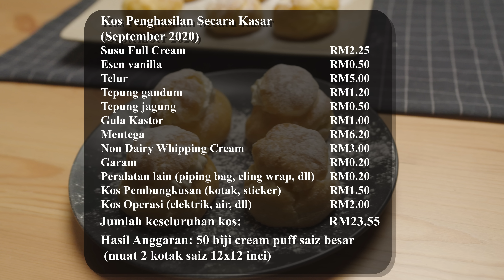CREAM PUFF yang Lembut dan Creamy | Edisi Niaga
Hi semua, atas permintaan ramai, kali ni Che Nom akan share resepi dan cara buat Cream Puff. Boleh buat berniaga punya. Ada beberapa bahagian dlm video iaitu klasik pastry cream, dan daripada situ kita sediakan diplomat cream..untuk inti /filling. Kemudian Che Nom akan tunjuk cara sediakan choux pastry..dan kita akan bakar untuk jadikan cream puff. Rasa cream puff ni sangat lembut, creamy sebab inti tu dah rasa mcm aiskrim bila makan sejuk-sejuk.

//Bahasa Melayu
Bahan-bahan untuk krim diplomat:
1 ¼ cawan/ 313ml susu full cream
2 kuning telur
1/4 cawan/ 55g gula
1 sudu besar/ 8g tepung gandum
3 sudu besar/ 24g tepung jagung
¼ sudu kecil garam
1 sudu kecil esen vanila
2 sudu besar/ 28g mentega tak bergaram
1 cawan/ 240g non-dairy whipping cream

Bahan-bahan untuk choux pastry:
1 cawan/ 250g air
¼ cawan/ 56g mentega
¼ sudu kecil garam
1 sudu kecil esen vanila
1 sudu besar/ 12g gula
1 cawan/ 125g tepung gandum
3 hingga 4 biji telur saiz B (rujuk video)

NOTA: Boleh gandakan resepi choux pastry, sebab cream tu banyak cukup untuk 2 adunan.

//English
Ingredients for diplomat cream:
1 ¼ cup/ 313ml full cream milk
2 egg yolk
¼ cup/ 55g sugar
1 tbsp/ 8g plain flour
3 tbsp/ 24g corn flour
¼ tsp salt
1 tsp vanilla essence
2 tbsp/ 28g unsalted butter
1 cup/ 240g non-dairy whipping cream

Ingredients for choux pastry:
1 cup/ 250ml water
¼ cup/ 56g unsalted butter
¼ tsp salt
1 tsp vanilla essence
1 tbsp/ 12g sugar
1 cup/ 125g plain flour
3 to 4 eggs size B (see video)

NOTE: You may double the choux pastry, as the cream is sufficient enough to cater double choux recipe.